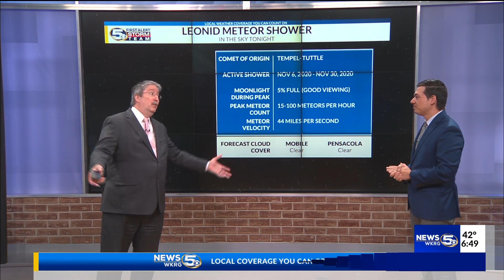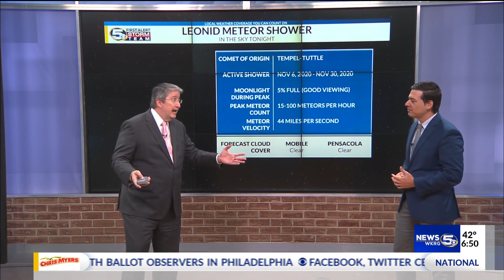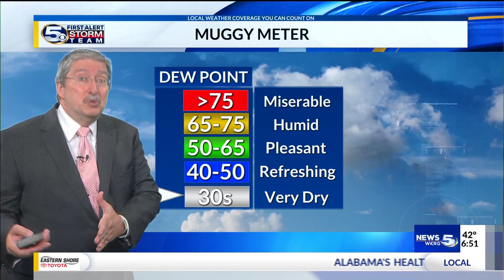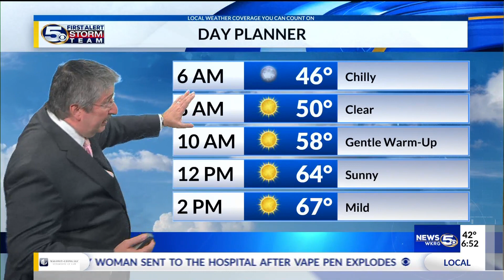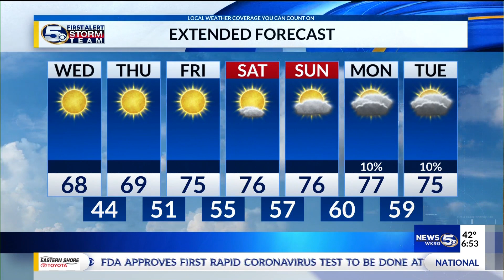International Space Station viewing tonight